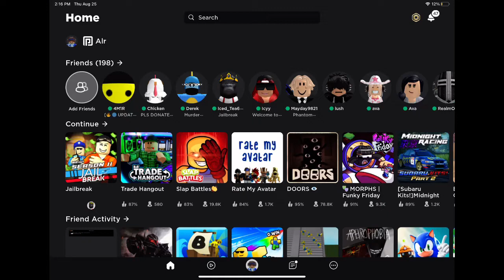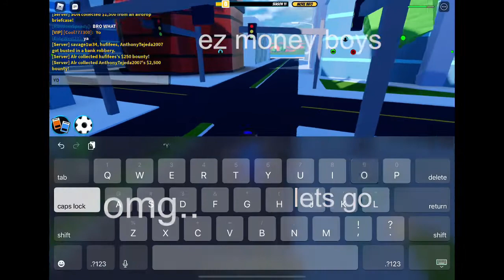Bank busting (jailbreak)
Idk bro I just did it